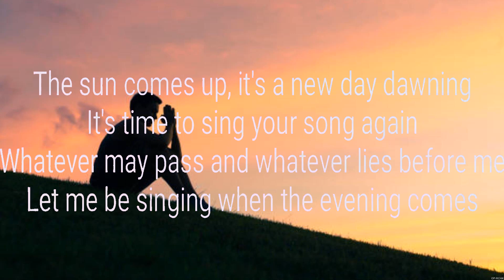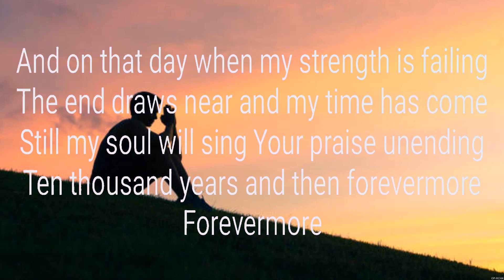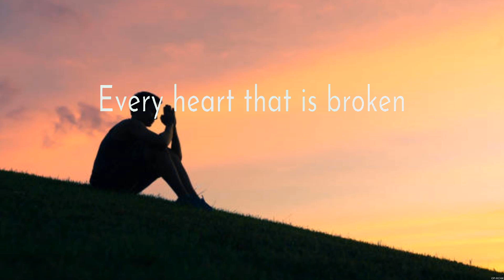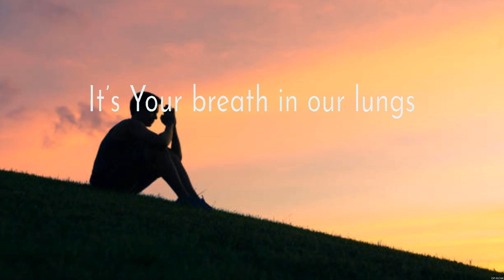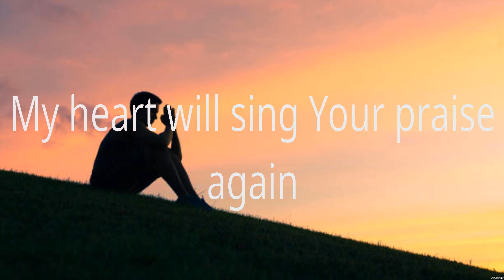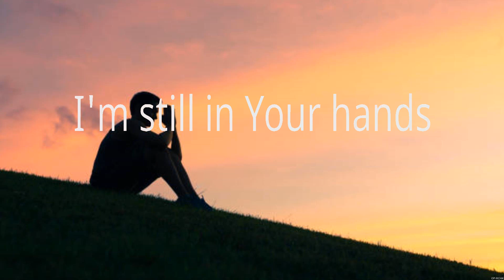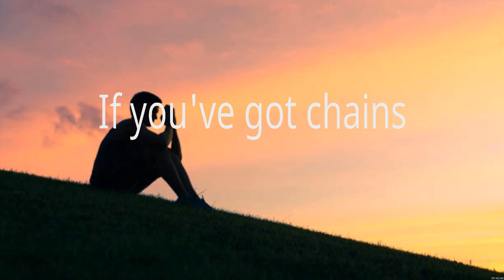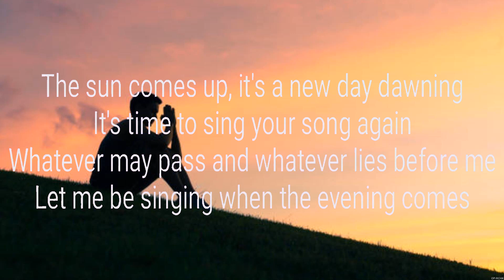Matt Redman 10,000 Reasons Lyrics Casting Crowns, Elevation Worship, Zach Williams #8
Matt Redman - 10,000 Reasons (Lyrics) Casting Crowns, Elevation Worship, Zach Williams

1. Matt Redman - 10,000 Reasons
2. Casting Crowns - Great Are You Lord
3. Elevation Worship - Do It Again
4. Zach Williams - Chain Breaker